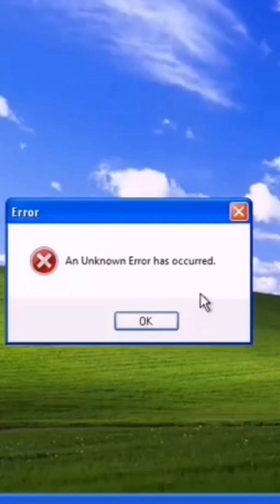🖊️How to write theory paper📝